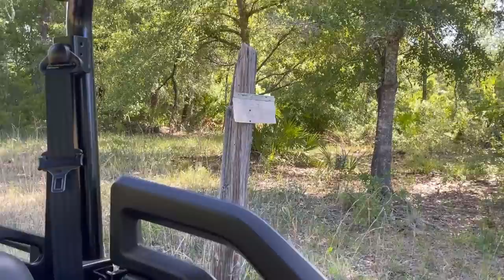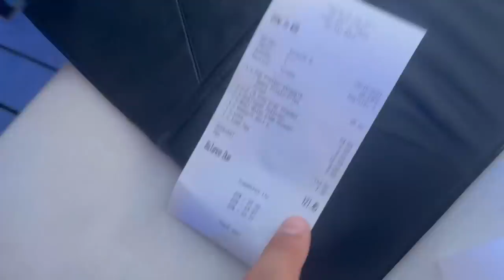The LEGENDS AT CAMP HALES in ODDER CREEK FLORDIA. Get Swamped Feeds Me To A REAL ALLIGATOR!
You Rock, We're soooooooo Thankful for every single one of you if you're new to the Legendary Family Welcome !!

You Never know what the Legends will do each Episode 💖

. We host a LIVE Auction,  PLUS

If you want to see us a Legendary Surprise
Storage Legends

You don't have to buy a storage unit to re-storage the love.
Do something kind each day of the week 💖 KINDNESS IS FREE  🍍

MERCHANDISE AVAILABLE

Unisex Merchandise Available

- Sizes S-XXL - Hoodies and T-shirts

“CHIC - FIL - A” and “ Energy with a Capital E” on the back ! I

T-Shirts - $25

Hoodies - $40

Some viewers have reached out about how to purchase an items seen in an episode.

We have placed some links below that will help.

Name ( First and Last )

YouTube Name

Address

We now have two online shops on Etsy and Depop. We have something for everyone. Shop with us!!

We have created a Facebook Fan Page called Storage Legends.

Thanks again for all the positive support Check back Next Episode

                                                        The Legends Continue!!